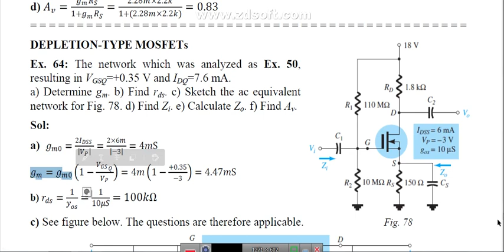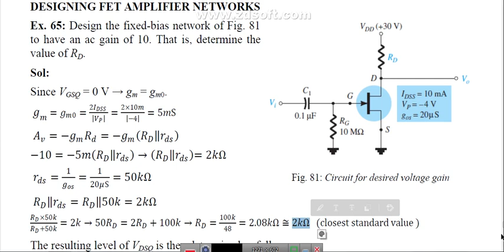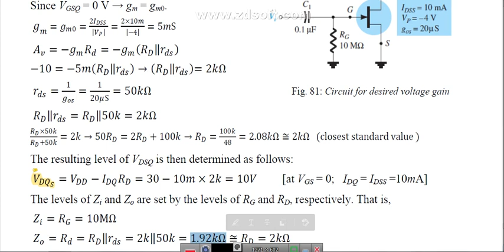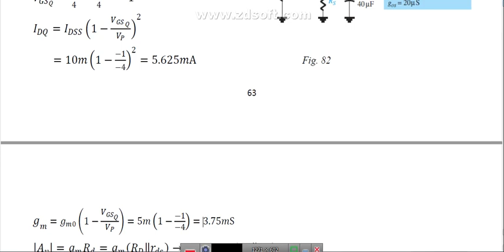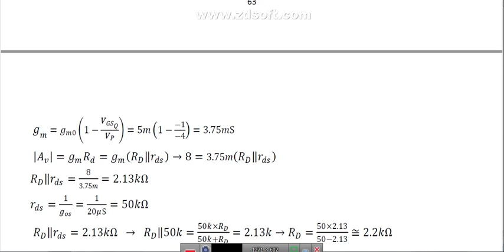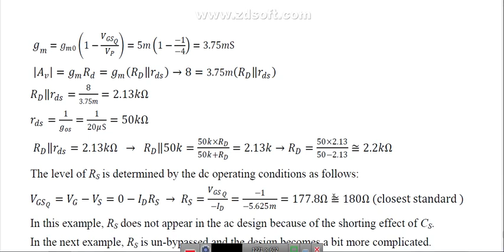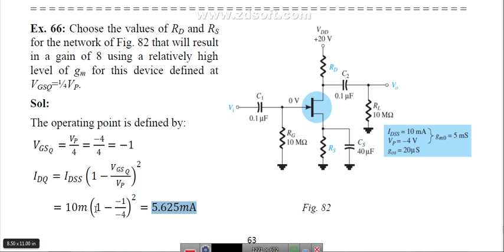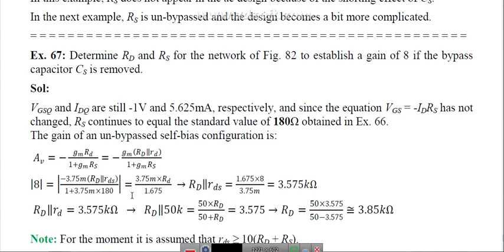Solved Examples, Lecture 9C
Designing FET Amplifier Networks
Ex. (65-67); pp. (63-64)